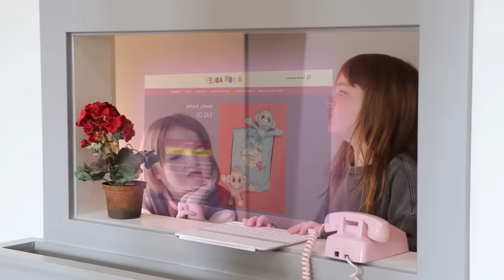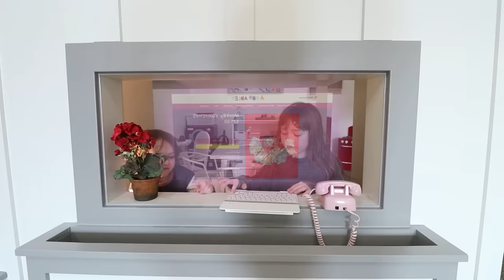1,000 Baby Monkeys for YOU!! Adley & Niko get a Surprise Delivery of Monkey Friends merch from Dad!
valentines surprises for ALL our friends on aforadley.com ❤️

HEY EVERYBODY!! It's another beautiful day in our neighborhood.. the sun's shining and the soothing sound of monkeys... wait.. did I just say monkeys?? I woke up to a monkey jumping on my bed pretending to be a rooster! When I finally got the monkey to calm down I noticed that it didn't have a collar so it must not have a family... well now it's part of my family! Right as I was about to go downstairs to get some breakfast ANOTHER monkey appeared! They must be brother and sister. Anyways, I guess I need to go find some food for them. They said that they REALLY like bananas so I looked ALL over the house but couldn't find any! I called my brother / neighbor Niko and asked him to bring some bananas over! When Niko showed up with the bananas the monkeys were SO happy! Niko wanted to have a pair of pet monkeys too.. so we got on aforadley.com to order 2 more monkeys for him. There was all sorts of fun stuff like T-Shirts, Valentines Cards, Posters, and C for Crafts, which is out new DIY craft kit that I have been designing with my family! We ordered 2 monkeys and delivery dad brought them right away! We needed to clean up my house a little bit so we put the monkeys down for a nap while me and Niko did some chores. While we were working, the monkeys woke up and ordered 1000 more monkeys without us knowing! A couple minutes later delivery dad showed up with TONS of monkeys! I told him that we didn't order them but he didn't believe me! We definitely need something to keep these monkeys busy... so I asked Mailman Dad if he could bring some fun things for them the play with! He came back with come C for Craft kits and the A for Adley valentines tin! Luckily he brought some extras cause I really wanted to play with them too! Me, Niko, and Dad decided to make some valentines gifts and cards for each other while the monkeys were playing inside! I love our new A for Adley valentines merch and we me LOTS for all of our friends!

my last video - CRAZY VET with Adley & Niko!! Baby Animal Check Up and Pet Clinic with new Monkey Friends & Dr Dad

my dad's last video - ADLEY and DOLL Snowboard Day!! Learning in the Park & Powder Runs with Mom n Dad then Parents Party